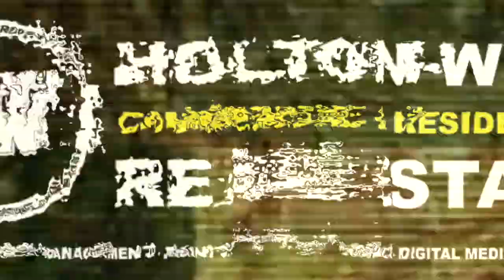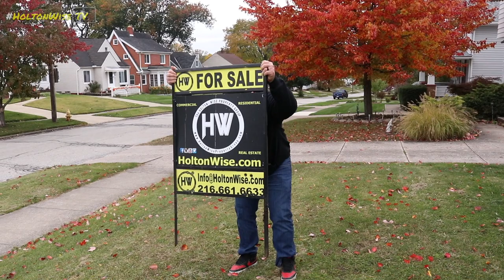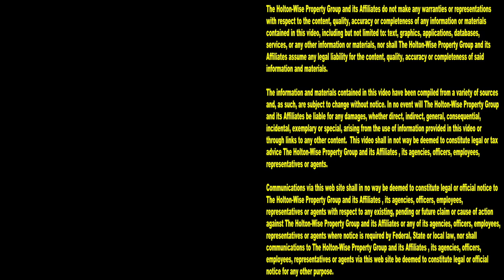How I went from $0 at 21 to $200 Million at 35 (My First House) | Ask James Wise 88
Rome wasn't built in a day, and neither are most real estate empires. While investing in real estate is a great way to get rich, real estate investing is definitely not a get rich quick scheme. If you are working with someone who is telling you that buying real estate can make you an overnight millionaire, you're probably a hop, skip and jump away from being involved in one of those get rich quick schemes. In real life, it can take many years get rich through real estate investing. One investor who became a millionaire through real estate investing is James Wise. In the 88th episode of The Ask James Wise Show, millionaire real estate investor James Wise is taking viewers on a tour of his very first real estate investment. This modest single family house was what started what would eventually become the multi million dollar investment company HoltonWise. Using a real estate investing strategy called house hacking, James Wise was able to go from broke at 21 to having done over $200 million dollars worth of real estate transactions at 35 which includes managing a $75 million dollar rental property portfolio in his hometown. HoltonWiseTV is real estate investing made easy.

📺 HELPFUL RESOURCES
Holton-Wise FAQ